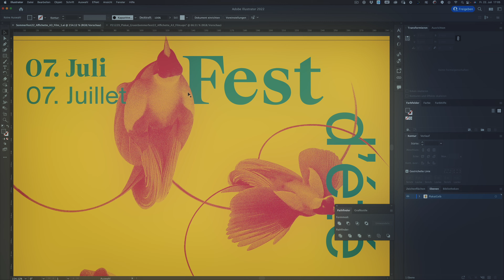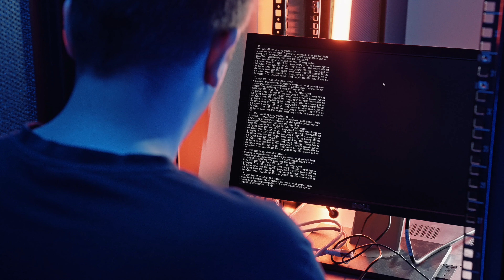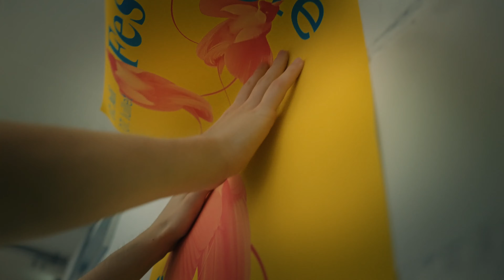Auf dem Weg zur beruflichen Integration und Bildung | Imagefilm Battenberg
🎬 Ein kurzer, berührender Film über authentische Lebenswege. 8 junge Menschen, die sich im Prozess der sozialen und beruflichen Integration befinden, vertrauen sich Ihnen an. Sie zeigen gleichzeitig die Aktivitäten der zweisprachigen Stiftung | Fondation Battenberg in Biel.

WIR INTEGRIEREN MENSCHEN.

👏 Sowie an alle freiwilligen Protagonisten!

FOLGEN SIE UNS AUF SOCIALMEDIA!